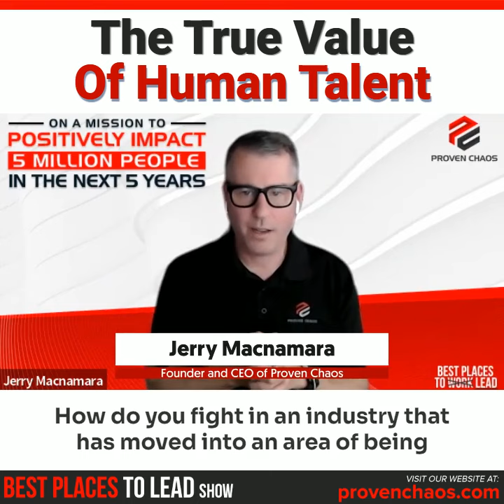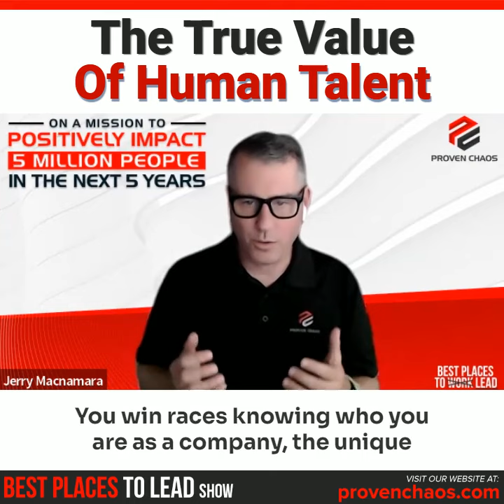The True Value of Human Talent with Lindsay Johnson from WordBank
A great company is only as strong as its people. At the heart of any successful business is a team of engaged, passionate employees who are committed to delivering value to customers. We believe that partnership and collaboration are key to solving complex problems and achieving success. By valuing our employees and engaging with them in a meaningful way, we create an environment where everyone can do their best work. By partnering with our employees, we create a powerful force that drives our company forward.